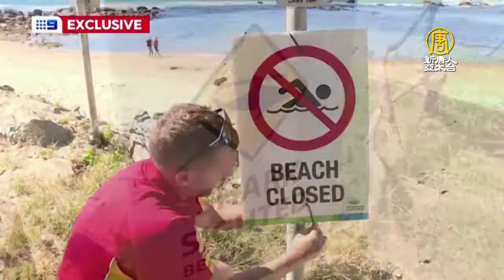澳洲英勇丈夫救妻 揮拳擊退大白鯊 - 鯊魚攻擊 - 新唐人亞太電視台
如果在海上遇到鯊魚襲擊，你會如何奮力求生呢？最近澳洲的雪莉海灘發生第3起鯊魚襲擊事件，一名女子在衝浪時遭受攻擊，鯊魚咬住了她的小腿，好在她的丈夫奮不顧身痛毆鯊魚，成功救回愛妻。事後這位先生也澄清，他不是像別人說的跳到鯊魚的背上，而是爬在妻子的背後、屁股的上面，利用槓桿的方式由上往下，正對著鯊魚揮拳痛擊。

澳洲新南威爾斯州麥覺里港(Port Macquarie)的雪莉海灘(Shelly Beach)看似風平浪靜，卻隱藏著鯊魚危機。當道爾(Chantelle Doyle)毫無防備的在海上衝浪，突然間右腿被長達3米的大鯊魚咬住試圖將她拖入海中。

丈夫 拉普利(Mark Rapley)：「當你看到自己孩子的母親和自己的另一半，你知道自己的身分，你會立刻做出該有的反應。」

丈夫 拉普利(Mark Rapley)：「直覺反應就是希望鯊魚趕快離開太太，所以一直猛力的擊打鯊魚。你會一直想，到底要擊打哪裡，才能讓牠離開。我就打牠的眼睛，然後看到哪裡，就打哪裡。」

丈夫拉普利(Mark Rapley)使盡全力揮拳痛扁鯊魚，直到鯊魚鬆口為止，而道爾被咬到的當下奮力求生，設法爬上板子，也是成功救援的關鍵。

丈夫 拉普利(Mark Rapley)：「當牠咬住道爾時，我大概在約兩公尺遠，但是如果她當時不在板子上，也沒用力將自己抬起來，我想鯊魚會把她拖下去，她也不會漂浮著。所以我認為那是確保她沒事很重要的原因。」

道爾的腿部有嚴重撕裂傷，還需要在醫院治療一段時間。

丈夫 拉普利(Mark Rapley)：「她的精神很好，很堅強，目前都還不錯，不過我認為復原之路還很長。」

這是近幾個月來雪莉海灘第3起鯊魚襲擊事件，目前麥覺里港海灘地區已經對外關閉。

新唐人亞太電視 燕君 綜合報導